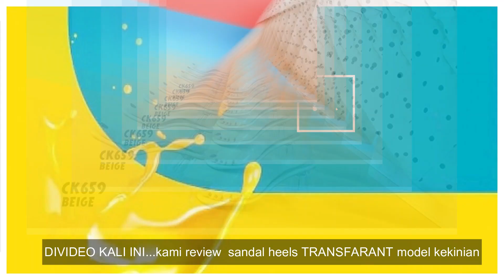SANDAL PESTA WANITA MEWAH BRANDED HARGA MURAH DI SHOPEE TERBARU 2021,MODEL SANDAL PESTA WANITA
SANDAL PESTA WANITA MEWAH BRANDED HARGA MURAH DI SHOPEE TERBARU 2021,MODEL SANDAL PESTA WANITA:    Join Reseller: WA 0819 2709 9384

sandal pesta untuk wanita gemuk,model sandal pesta untuk wanita gemuk,
toko sandal pesta wanita jumbo,jual sandal pesta wanita,
jual sandal pesta wanita murah,jual sandal pesta wanita online,